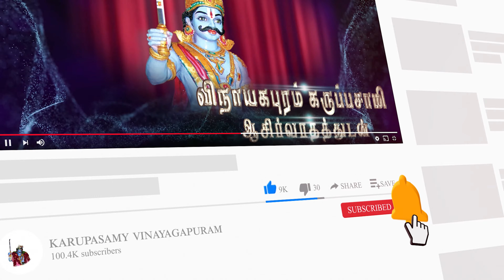பழுதடைந்த கிட்னியை 🩺குணப்படுத்திய கருப்பசாமி .. கருப்பசாமி அதிசயங்கள் 😱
சாமியே சரணம் !                                     கருப்பசாமியே சரணம் !
 குருவடி சரணம் !                          ஞானசித்தர்திருவடி சரணம் !
ஒவ்வொரு  வியாழன் , வெள்ளி மற்றும் அமாவாசை பௌர்ணமி நாட்களில் அருள்வாக்கு நடைபெறும் !!!

 அருள்மிகு விநாயகபுரம் கருப்பசாமி சித்தர்பீடம்
 1/2 மெயின் ரோடு ,
 குறுக்கு  ரோடு  (எ)
 விநாயகபுரம்
சேத்தியாத்தோப்பு P.O,
 புவனகிரி Taluk,
கடலூர் D.T,
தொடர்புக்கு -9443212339